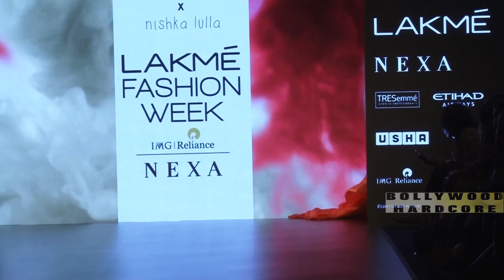Sayami Kher Hot Fashion Show